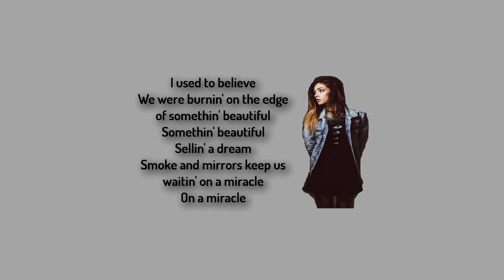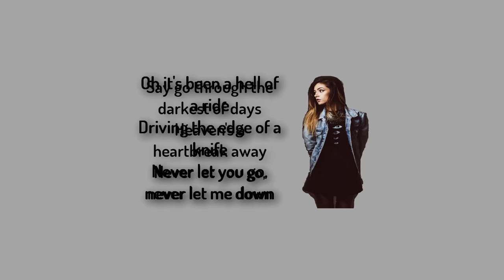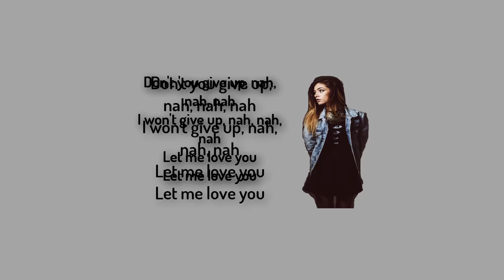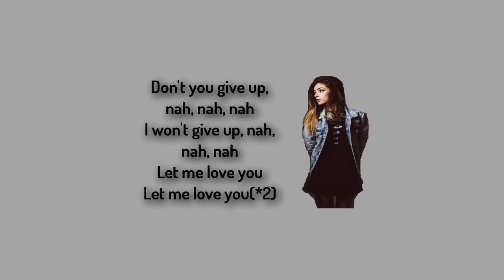LET ME LOVE YOU - Justin Bieber - ATC, Alex Goot, & KHS Cover (Lyrics),HD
Catégorie
Musique
Titre
Let Me Love You
Artiste
ATC & Alex Goot